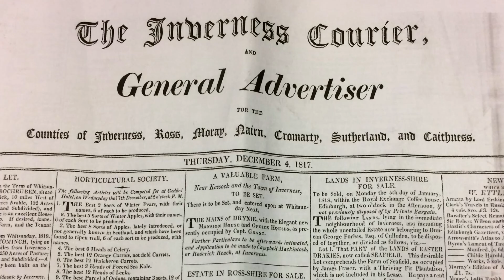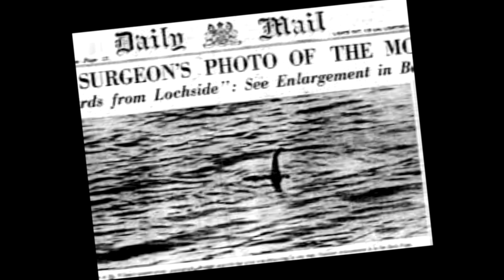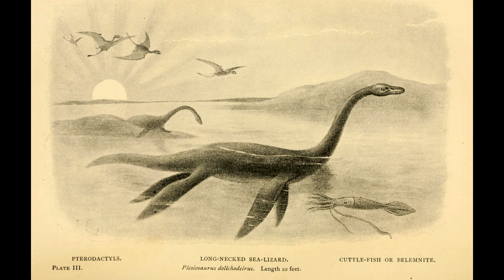¿FUÉ REAL EL MISTERIO DEL MONSTRUO DEL LAGO NESS? - CAZANDO MITOS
Hola chicos y chicas! en el video de esta semana hablaremos de un tema muy interesante, el monstruo del lago ness! en una seccion nueva que me gustaria traer: Cazando Mitos! en esta ocasion hablaremos sobre uno de los mitos mas famosos de todos los tiempos, veremos su transfondo y averiguaremos si es real o es falso!! no olvides dejarme tu opinion en los comentarios! que siempre me gusta leerlos!